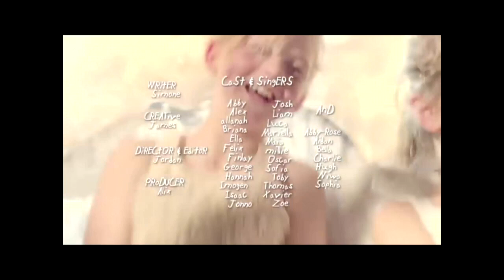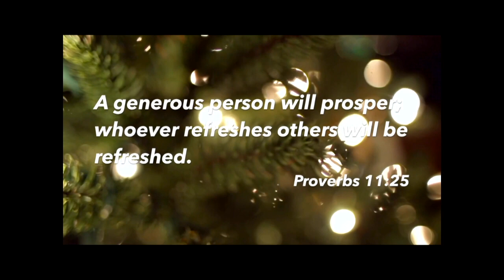2017 December 24 "The Inn Keeper"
This is the final sermon in our series "Our Coming Savior." The title of of the message is "The Innkeeper."